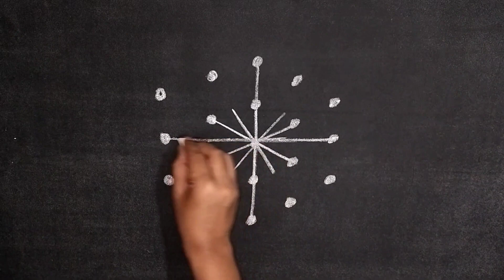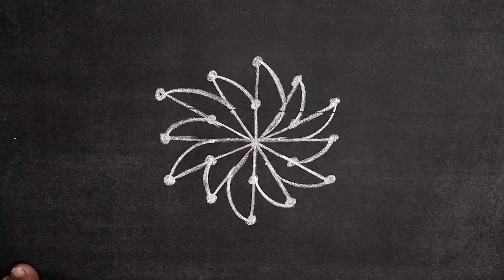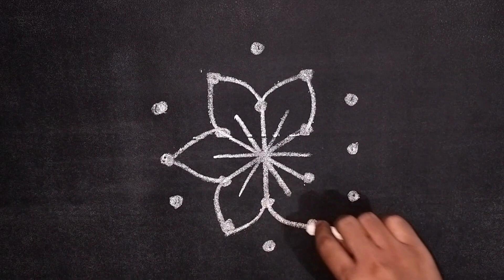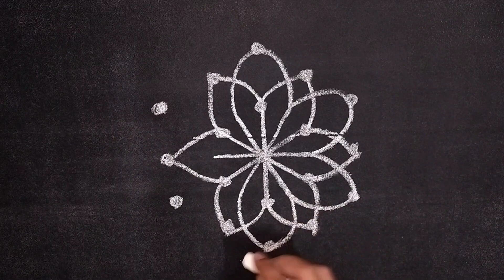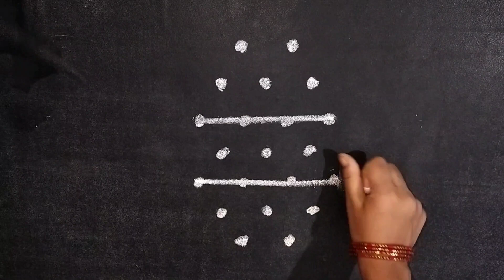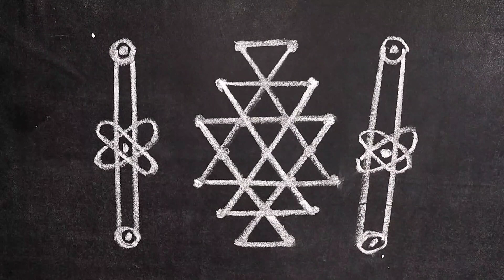దసరా రోజు వేసుకునే ముగ్గులు 3//dussehra special kolams//Friday muggulu